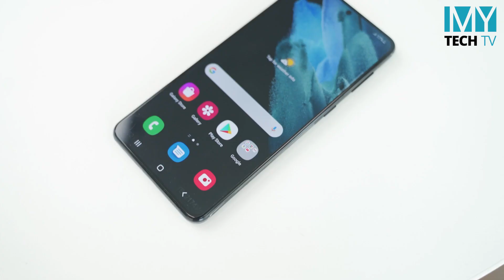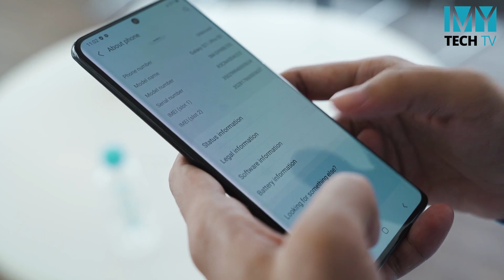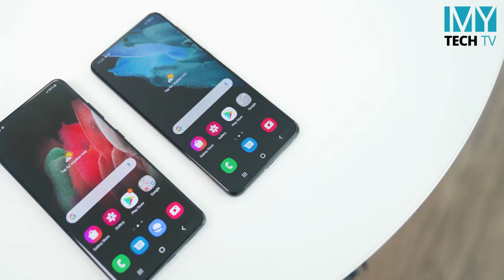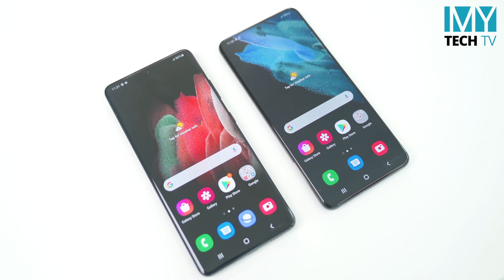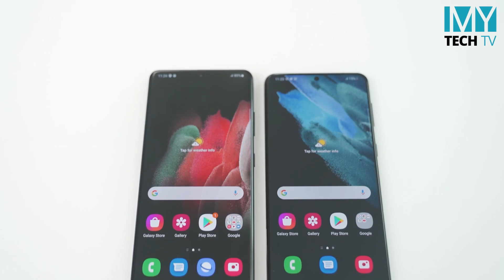Samsung Galaxy S21 နဲ့ S21 Ultra အကြာင်း ပြောပြမယ်ဗျာ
Samsung Galaxy S21 နဲ့ S21 Ultra ကို ကျွန်တော်တို့ စမ်းသုံးခဲ့ပြီးပြီ။
အနေအထား ဘယ်လိုရှိလဲဆိုတာ ပြန်ပြောပြပေးမယ်။